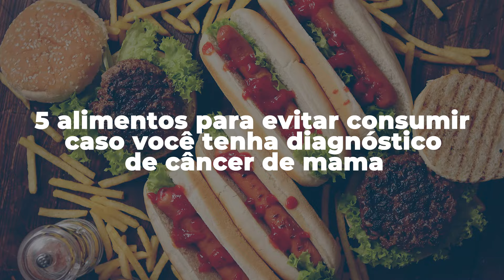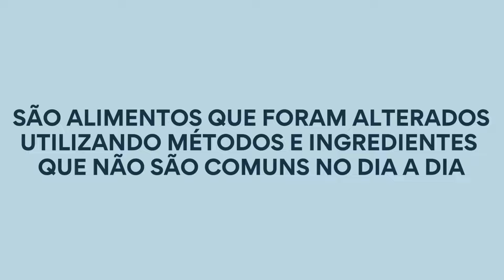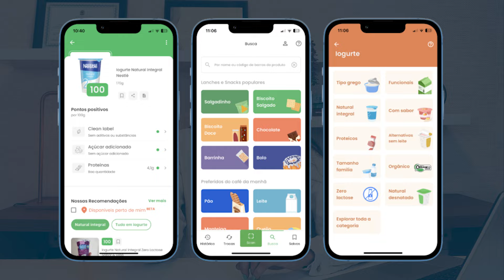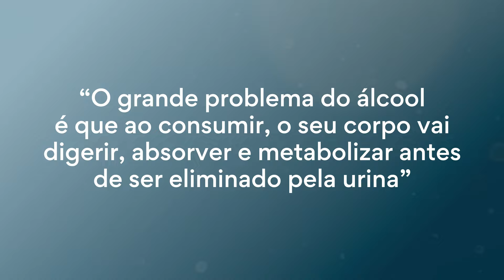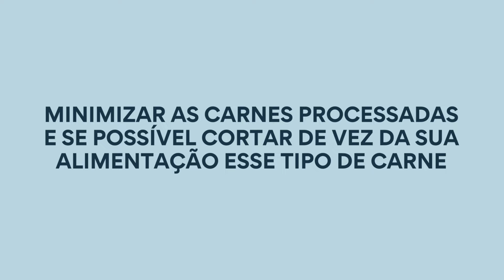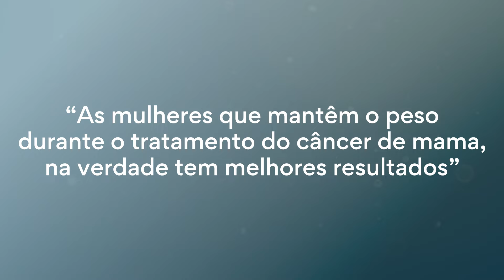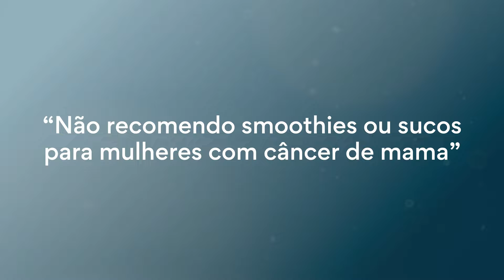5 alimentos PROIBIDOS para quem tem câncer de mama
Conheça o PASI, o protocolo nutricional para quem quer fortalecer a imunidade e reduzir os efeitos colaterais do tratamento do câncer:

Descubra os 5 alimentos cruciais a evitar se você está enfrentando o desafio do câncer de mama. Neste vídeo esclarecedor, revelamos os perigos ocultos dos alimentos processados, do açúcar puro, do álcool, das carnes processadas e dos smoothies de frutas. Aprenda como esses alimentos podem impactar negativamente seu tratamento e seu bem-estar geral. Assista agora para tomar decisões mais conscientes sobre sua saúde e compartilhe para espalhar essa importante mensagem!